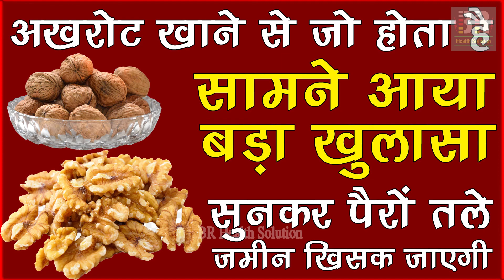97 % लोग नहीं जानते अखरोट खाने का सही तरीका | Health Tips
97 % लोग नहीं जानते अखरोट खाने का सही तरीका | Health Tips